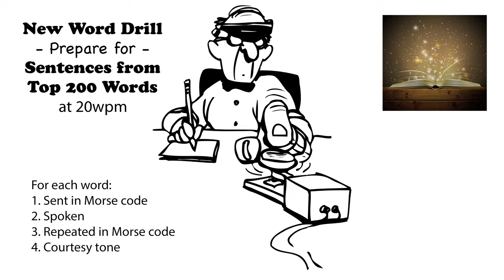Sentences from Top 200 Words - New Word Drill - 20wpm